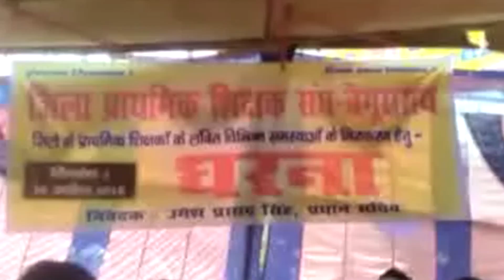स्थानांतरण रद्द की मांग को लेकर सैकड़ों शिक्षकों ने किया धरना प्रदर्शन